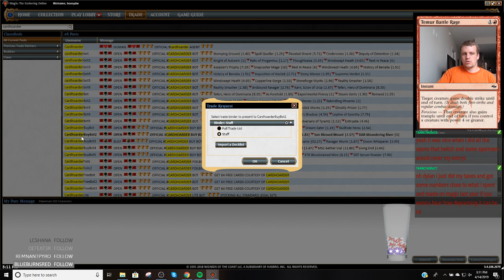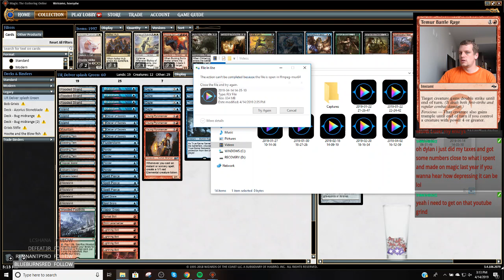Legacy - URg Delver vs. BUG mid - 4/16/2019